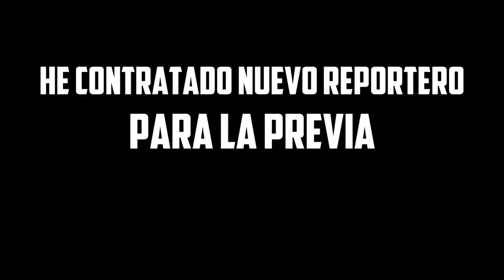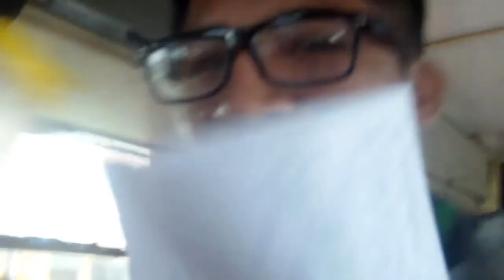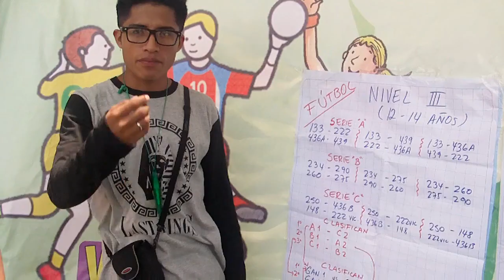LA PREVIA - AMDeportes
CAMPEONATO CDSP 2015
PRIMERA PARTE